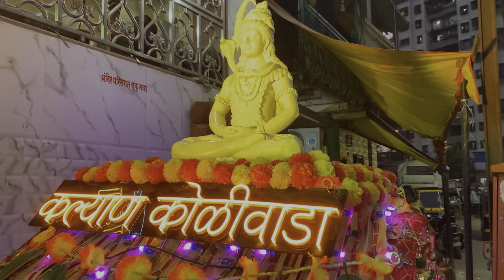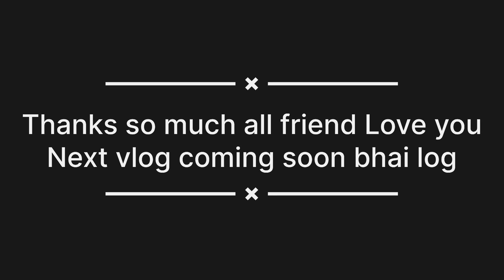आज आमचे गावात श्री जरी मरी आई ची पालखी सोहळा २०२४॥गावातला पोरांनी केली फुल धमाल॥palkhi_sohla_2024